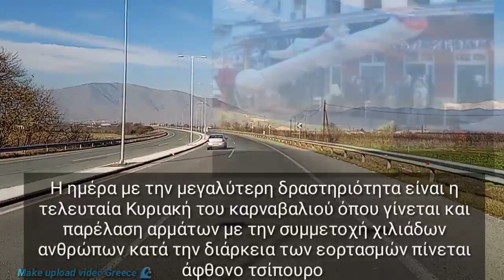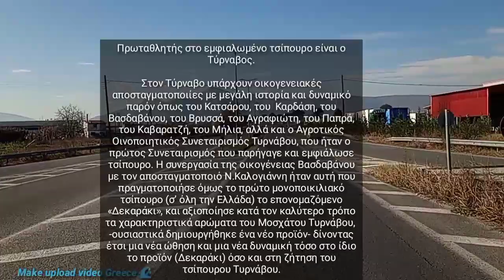Διαδρομή με Φορτηγό Τύρναβος Λάρισας Ελλάδα 🌊